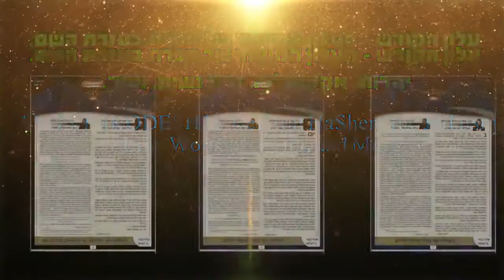פרשת וזאת הברכה משה רבנו מי הוא היה באמת